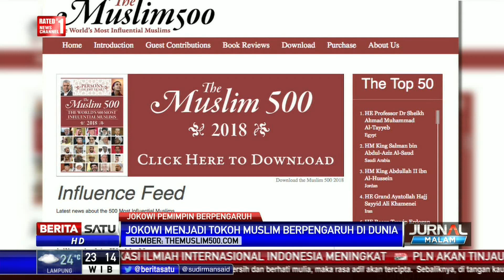Jokowi Masuk Pemimpin Dunia dengan Kinerja Positif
Joko Widodo juga mendapatkan sejumlah penghargaan internasional. Jokowi masuk daftar tokoh muslim berpengaruh di dunia dan menjadi pemimpin terbaik se-Asia dan Australia.

Facebook.com/BeritaSatuTV
Youtube.com/BeritaSatu